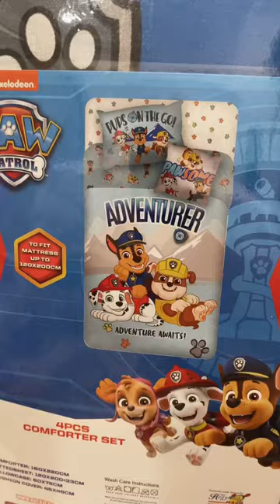Unboxing PAW PATROL Comforter Set!